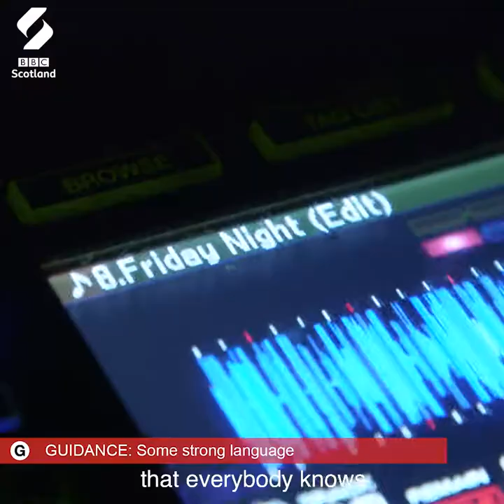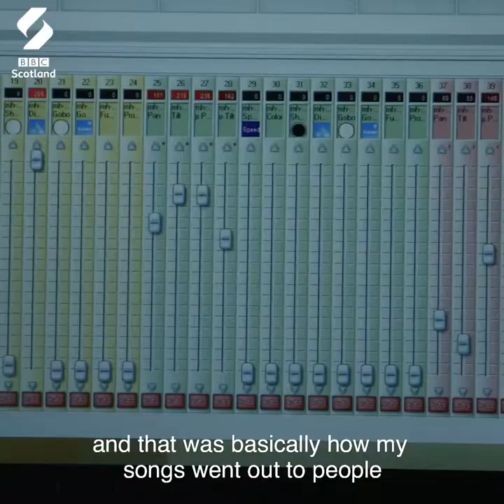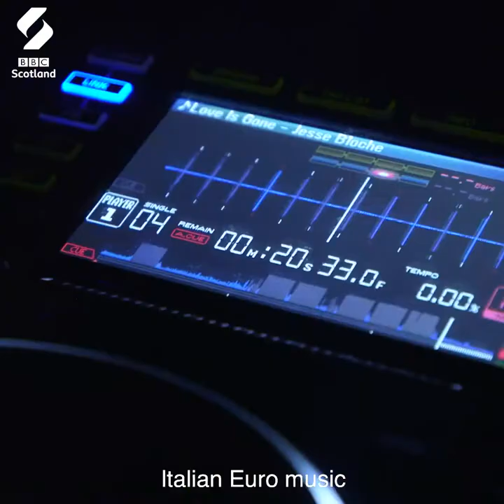I Am A Raver - BBC Scotland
Our feature from BBC Scotland's TUNE with subtitles